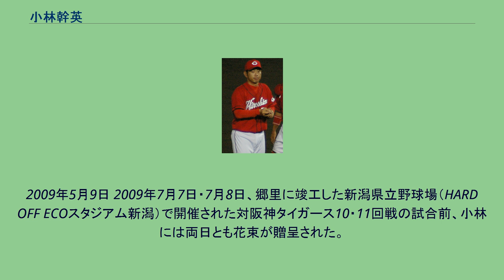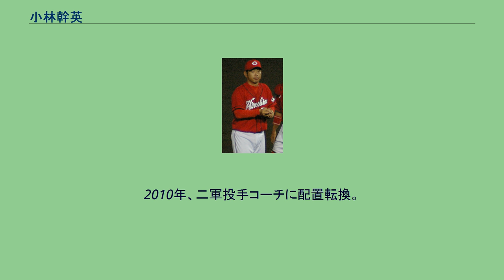小林幹英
小林 幹英（こばやし かんえい、1974年1月29日 - ）は、広島県生まれ、新潟県新潟市東区育ちの元プロ野球選手（投手、右投右打）、コーチ。
現在は広島東洋カープの二軍投手コーチを務めている。
現役時代は投球時にグラブを突き出す独特のフォームが大きな特徴だった。
父が国家公務員であったため、幼少期は転勤で全国を転々とする。
小学4年時から新潟市東区に定住。
新潟東リトルリーグで本格的にプレーを開始し、新潟市立藤見中学校3年時の1988年、新潟市営鳥屋野公園球場で開催されたヤクルトスワローズ対中日ドラゴンズ戦の試合前には始球式を務めた。
新潟明訓高校では3年時に第73回全国高等学校野球選手権大会に出場するも開幕戦で岡本克道を擁した柳ヶ浦高校に敗れた。
卒業後は、東都大学野球の専修大学へ進むが、1年春に入れ替え戦に敗れ、卒業まで2部リーグで過ごした。
後にチームメイトとなる1年後輩・黒田博樹との両輪で4年秋に東都大学野球リーグ2部で優勝し最優秀選手、最優秀投手となり入替戦では初戦で延長10回を完投して、2戦目は黒田が先発勝利で昇格に貢献。
1部リーグ通算2試合に登板、0勝0敗、防御率3.38。
卒業時はドラフト候補にも挙がったものの指名は見送られた。
その後、社会人のプリンスホテルに入社。
後に西武ライオンズで活躍する星野智樹と後に延岡学園・聖心ウルスラ学園監督の小田原斉がいた。
1996年は新人ながら予選を一人で投げ抜き第67回都市対抗野球大会に出場するが本選では先発するも初戦敗退、1997年ドラフト4位で広島東洋カープに入団。
1998年、シーズン開幕戦で初登板し，8−3で中日の山本昌に勝ち初勝利、セ・リーグ通算9人目、広島では3人目 となる新人投手開幕戦勝利を記録した。
また、新人として救援で初登板初勝利を挙げたのは球団史上初であった。
その後セットアップ、クローザーに定着し、新人ながらリリーバーとして活躍。
新人王こそ川上憲伸に及ばなかったものの、高橋由伸、坪井智哉と共にセ・リーグ会長特別表彰を受ける。
1999年、抑えとして期待されつつも伸び悩み、首脳陣も先発登板をさせるなど試行錯誤を繰り返したが状態は上向かなかった。
2000年、前年オフから監督の達川光男からも抑えに固定を明言されストッパーとして期待されたが右膝などの故障もあり勝利・セーブともに0で終わる。
2001年、アーム式だったフォーム等の改善もあり右の中継ぎとして再び年間50試合以上に登板するなど活躍を見せた。
2002年、中継ぎの柱として活躍。
ストレートとフォークボールに加え、スローカーブを駆使して50試合以上に登板し、シーズン終盤までルーキーイヤーを上回る防御率2点台前半から中盤を維持していた。
最終盤で打ち込まれる試合が増え、最終的に防御率は3点台まで下がったものの、ルーキーイヤーに次ぐ成績でシーズンを終えた。
2003年、春季キャンプ中に椎間板ヘルニアを発症し手術。
リハビリと調整で一軍での登板はシーズン終盤になってからだった。
ルーキーイヤーには直球は平均140km中盤を計測していたが、故障以後は球威が徐々に衰え、最速でも140kmに届かなくなっていった。
だが小林はこの当時「ルーキーの時はあんなに球速が出るとは思わなかったし、実は自分でもビックリしていた。故障してスピードが出せなくなった分、制球力と変化球のキレを活かしていきたい」と語っている。
2004年、故障などで登板機会は僅かに留まった。
この年に母校である新潟明訓高が現在地に移転した際、校地には新たに野球部専用のグラウンドが設けられた。
小林はこのグラウンドにスコアボードを設置するため、歴代のOBらと共に資金を提供しており、スコアボード裏面に記された贈呈者名には「広島東洋カープ 小林幹英」の揮毫がある。
2005年、 佐藤剛士に背番号を剥奪され、 鶴田泰の退団で空いた背番号「21」に変更。
二軍で9月終盤まで防御率0点台中盤の圧倒的な安定感を見せ、13セーブポイントを挙げてウエスタン・リーグの最優秀救援投手のタイトルを獲得した。
しかし、度重なる故障による球威の衰えは隠せず、2試合の登板にとどまった。
10月7日に戦力外通告を受け、引退する意向を表明。
200...